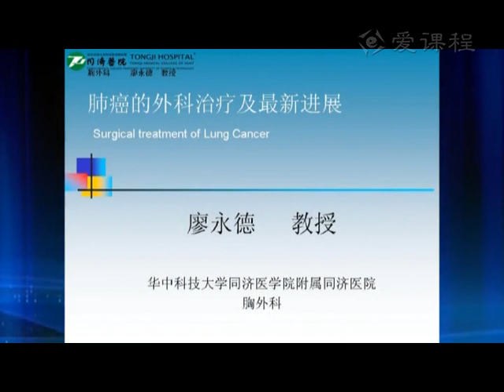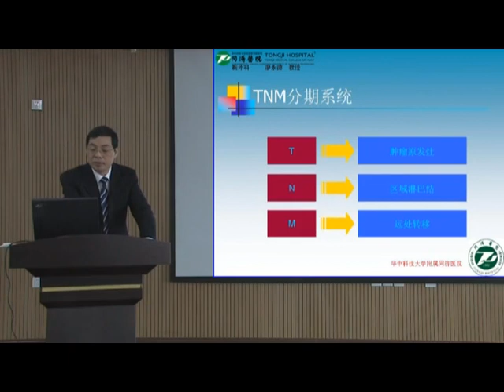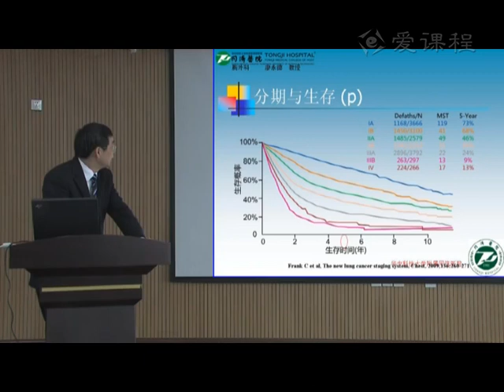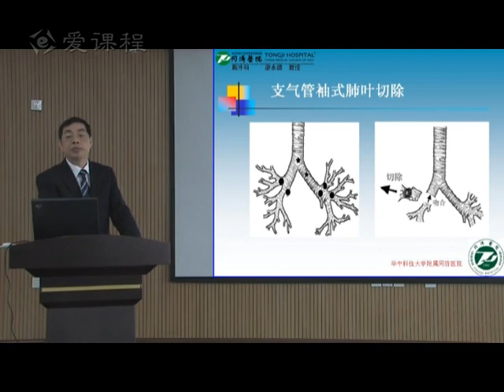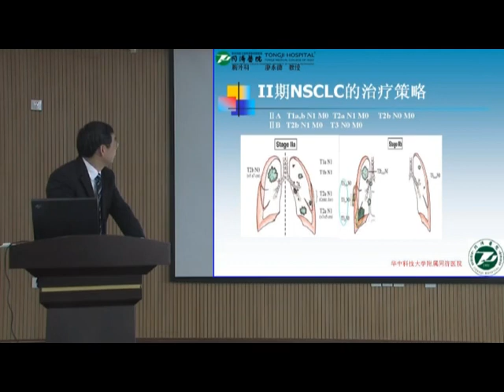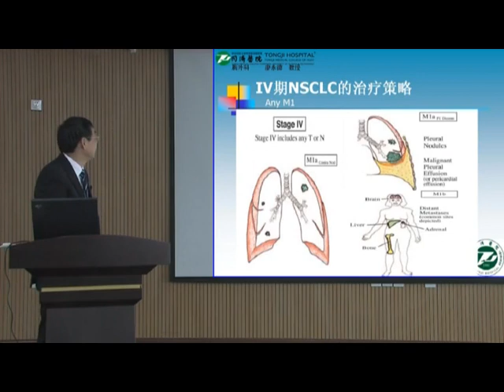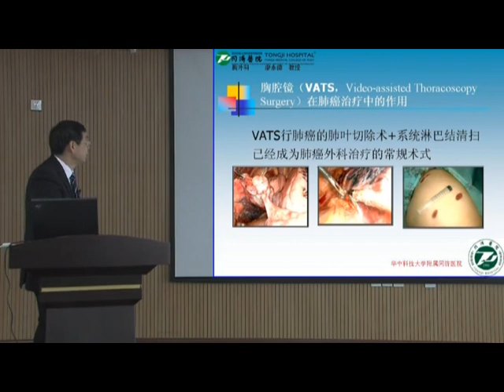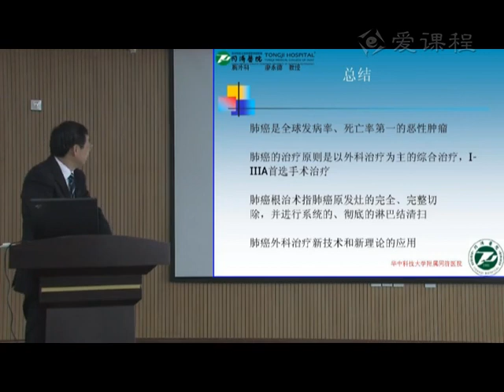68 教学录像 肺癌 同济医学院 外科学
华中科技大学同济医学院 外科学